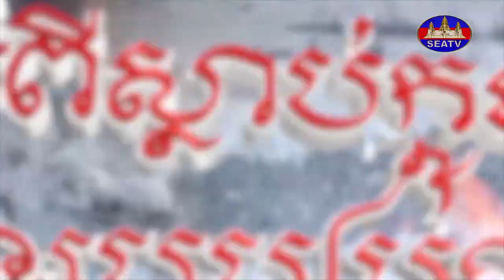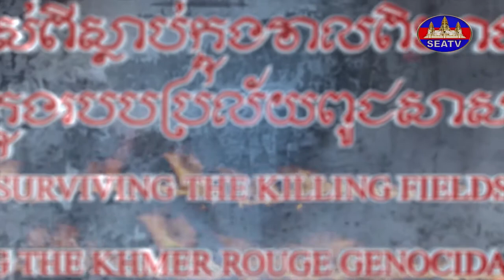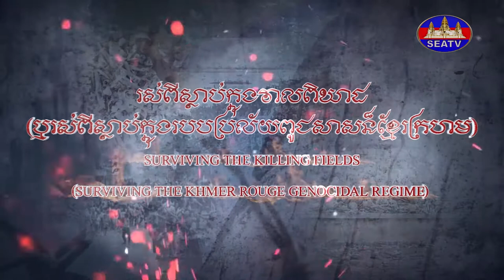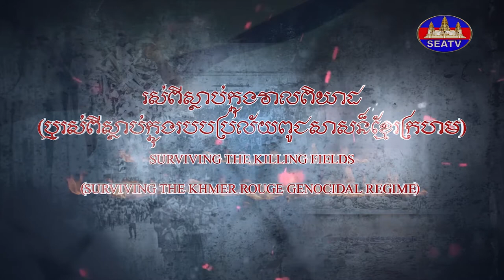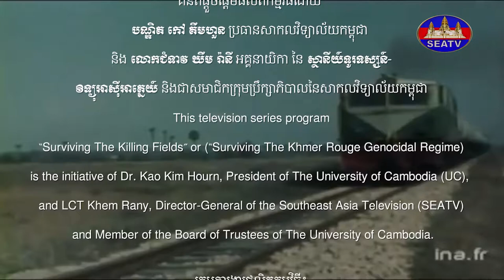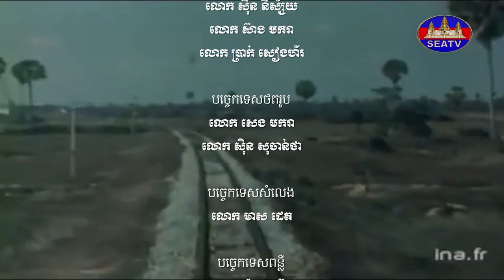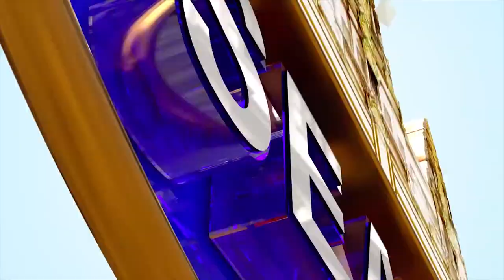រស់ពីស្លាប់ក្នុងវាលពិឃាត - Surviving the Killing Fields: Khmer Rouge Genocidal Regime [EPS55] 311021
English Below:
វិគ្មិនៈ អ្នកមីង ស្រីទូច (រស់នៅខណ្ឌ ឫស្សីកែវ គីឡូម៉ែត្រលេខ៦)
©រក្សាសិទ្ធិដោយ÷ទូរទស្សន៍អាស៊ីអាគ្នេយ៍ ឆ្នាំ២០២២
Producer: Mr. Ban Chenda
MC/Narrator/Interviewer: Ms. Touch Sinat
Editor: Mr. Sous Chamrouen
Programmer: Mr. Ban Chenda
This television series program “Surviving The Killing Fields” or (“Surviving The Khmer Rouge Genocidal Regime) is the initiative of Dr. Kao Kim Hourn, President of The University of Cambodia (UC), and LCT Khem Rany, Director-General of the Southeast Asia Television (SEATV) and Member of the Board of Trustees of The University of Cambodia. © Copyright by The Southeast Asia Television (SEATV) 2022 This program is aired on every Sunday, from19:00 to 20:00 Pm About This Program: The Southeast Asia Television and The University of Cambodia have agreed to undertake a joint program entitled “Surviving The Killing Fields” (or “Surviving the Khmer Rouge Genocidal Regime”.) The Southeast Asia Television (SEATV) and The University of Cambodia (UC) are jointly producing and launching a major documentary film entitled “Surviving the Khmer Rouge Genocidal Regime,” which will be aired on SEATV channel (Channel 31) and all social media platforms of SEATV and UC, such as Facebook and YouTube, on a weekly basis. The goal of this documentary program is in remembering the people of Cambodia who were killed and died during the Khmer Rouge (KR) genocidal regime (17 April 1975 - 7 January 1979) [with more 2 million people died] as well as in documenting the real life stories of the people who survived the KR holocaust by interviewing the remaining survivors, as many of they are getting old and passing away with time. In addition, this documentary program will undertake the following key points: 1) to get an in-depth understanding of what actually happened to the Cambodian people in the various locations and villages of Cambodia as portraying, describing and explaining in their real life stories during the KR era by the survivors (as interviewed in this program); 2) to learn about the sufferings, the strengths, the hopes and the willpowers of the survivors for their determination to keep on living their life, however difficulty it may had been, until they were liberated on 7 January 1979; 3) to attempt to understand the level of violence, extremism, barbarism of the KR acts of attrocities, mass murders, and genocide; 4) to inspire the younger and future generations of Cambodia and the world of not taking this particular history of Cambodia as well as things in life today for granted; and 5) to provide a platform for the true remaining survivors of the KR genocidal regime to share their unique/rare (different) life experiences so that the future generations can learn from this dark chapter of the Cambodian history and to work together to ensure that this kind of history does not repeat itself. This documentary program will be produced and aired weekly for a duration of one hour for a period of four years, starting from September 2020 until September 2024. At the same time, this program will produce full transcripts, with the text of each episode, and full publication.